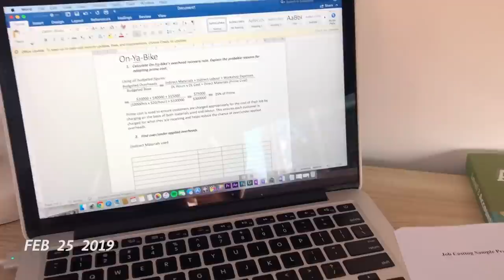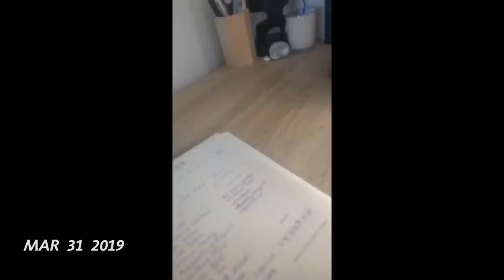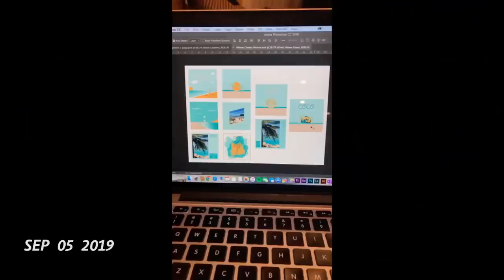1 Second Everyday 2019 | Emma Stevens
Heya Guys! Here's a wrap up of my 2019, represented by a 1 second video everyday, enjoy!

I used the app ‘1SE’ to make this video!!